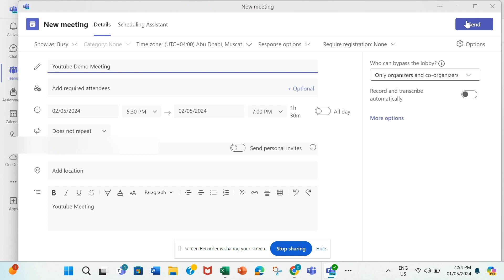How to schedule a meeting in Microsoft Teams